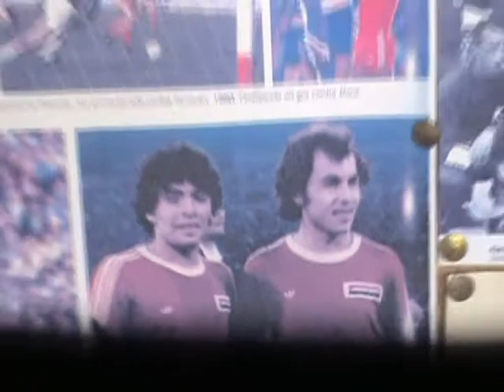Kendall Jagdeosingh interview/ training highlights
Training clip.